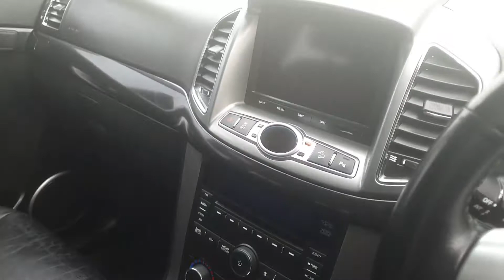PAULICO AUTOS HOLDEN CAPTIVA 7 seat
call or visit us at 96 Sunnyholt road Blacktown or 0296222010